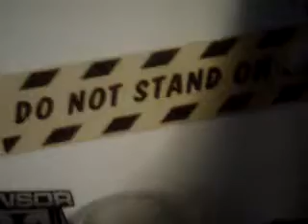PIZOWNED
mouse gets pizowned duh